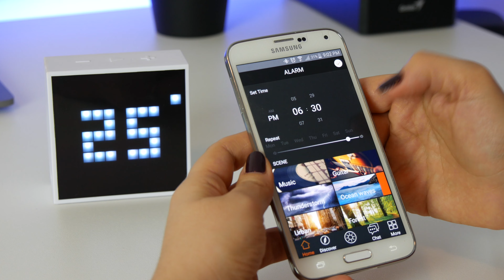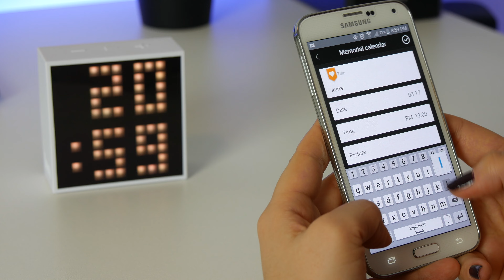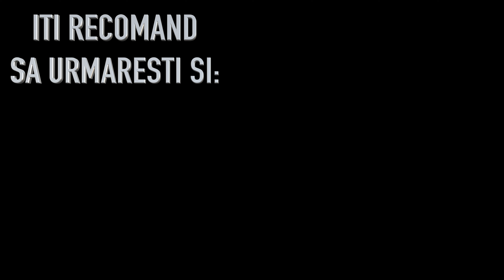TimeBox Mini de la Divoom - speaker-ul cu display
TimeBox Mini de la Divoom este un speaker bluetooth versatil și diferit față de modelele întâlnite până acum. Ceea ce face ca boxa să fie atât de specială, este display-ul cu pixeli uriași, care afișează de la notificări, remindere, temperatură, ceas și până la diferite animații și joculețe distractive